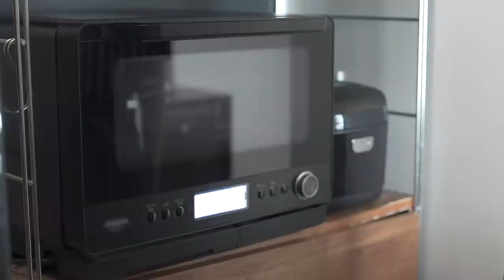初夏のおうち時間/初めての梅シロップ作り/旬の食材を食べる/料理vlog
こちらの動画は株式会社Mizkanとのタイアップです。
「旬ごち」は(株)Mizkan Holdingsの商標です。

クラフト梅シロップについてはこちら

ハードルが高くてなかなか手を出せなかった梅仕事。
昨年産後の里帰りの際、飲まず嫌いだった梅シロップの美味しさに気づきました！(遅い笑)
いつか自分で漬けてみたいとって思っていた梅仕事に今年初挑戦。
材料も少なく、思っていたよりも簡単にできました✨
保存瓶も揃えたので、また来年も挑戦したいなぁと思います☺️

🙏「CC」ボタンを押して字幕設定をONにしてご覧ください。
字幕が他の言語になっている場合は日本語を選択してください。

ガラスボウル
バット
梅を漬けた瓶
うすはりグラス
シロップの保存瓶
耐熱保存容器
18cm鍋
スパチュラ
包丁
調味料入れ
パウンド型
ハンドミキサー

🎥Times Stamp
00:00 Intro
00:17 梅シロップ作り
05:43 梅シロップできあがり
08:22 旬の食材を使って夜ごはん
13:19 梅ジャムパウンドケーキ
19:41 おまけ

🍋about me
東京のマンションでのんびり家族三人暮らし。

📷 Camera : Sony α7R V
💻 Editing program : Final Cut Pro X